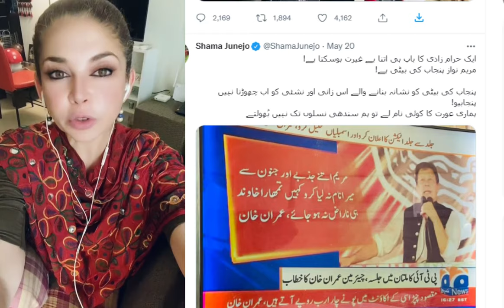Mishi khan respond to Imran Khan Statement about Maryam | life707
Maryam, don’t mention my name with so much passion; I fear your husband may get upset jealous says Imran Khan in multan
Imran Khan talking about maryam nawaz in multan
Mishi khan respond to Imran Khan Statement about Maryam Nawaz
Mishi khan respond to Imran Khan Statement about Maryam Nawaz and jemaima Khan
Mishi Khan Reply Imran Khan Statement about Maryam Nawaz and Jemima Khan